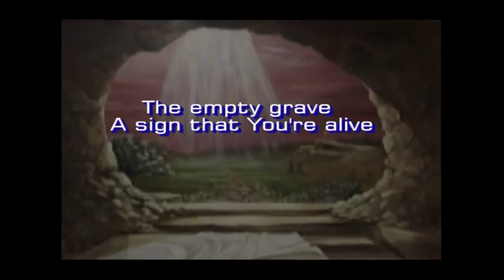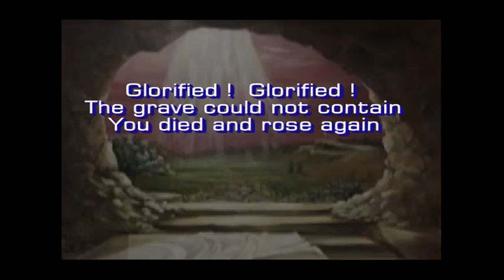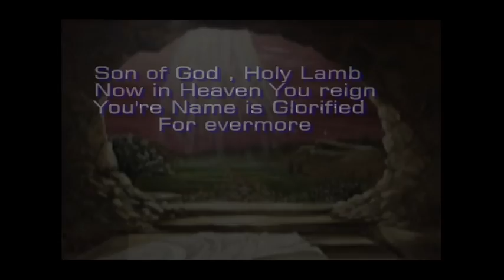Crown of thorns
A crown of thorns becomes a crown of glory; defeat is turned into victory. Jesus reigns !